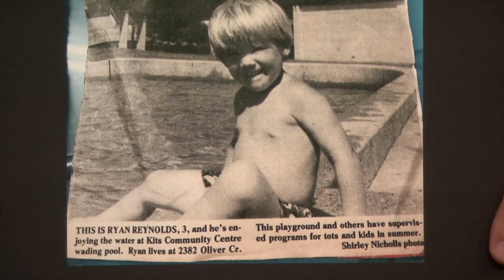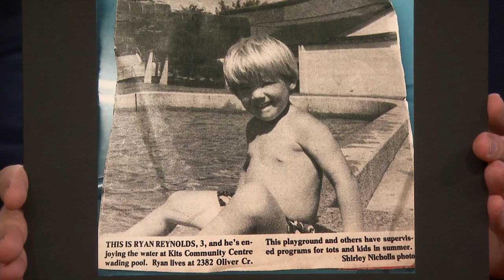Ryan Reynolds Describes His Pikachu Method Acting Process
Ryan Reynolds explains how a photo of him as a toddler ended up printed in a local newspaper alongside his home address, cringes at his first TV series, Fifteen, being released to stream and discusses "becoming" Detective Pikachu.